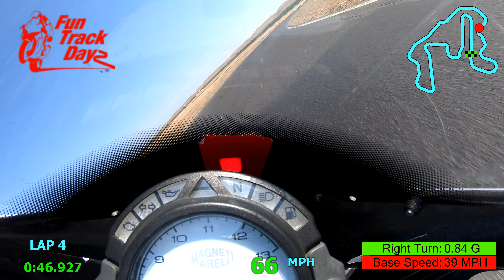5-mile t-hill '04 999s Fun Track Dayz 6-21-2021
I have not ridden my 2004 Ducati 999s in almost a year on a track and this day at Thunderhill Raceway 5 mile with Fun Track Dayz was perfect.
The 999s is so fun to ride and after learning how to ride the R1M I almost forgot how to ride the 999s that on this video on the second lap